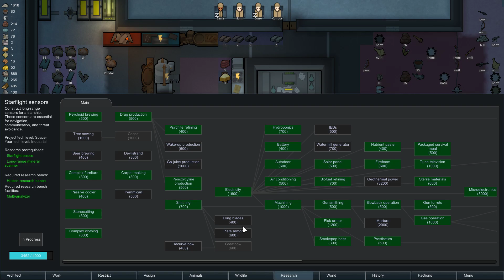RimWorld 1.0 / Sea Ice Challenge / EP 20 / Horde of Corpses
Greetings everyone!

I've updated the old sea ice community challenge for the release of RimWorld 1.0!

In this intro video I run through all of the settings and changes, but to summarize in text the scenario will have Randy Random Merciless as a storyteller, three permanent cold snaps on the starting area that you're required to live on.

No cannibalism
You can do missions, but you cannot harvest resources from any other areas other than your home zone.

The starting pawn is Serra Lear, a fairly skilled and passionate pawn and the win condition is to get her into space.

Good luck!